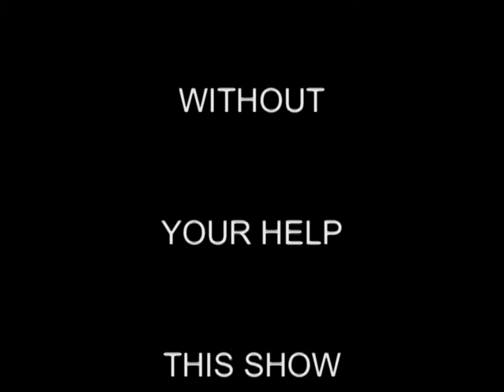Corrupt PA Judge 6/11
Judge Christine Heck of Lebanon County PA practiced Jedburgh Justice in a case involving Chase Bank vs Kevin Kahler. Kahler, defendant, is threatened with jail time and surrounded by prison guards for using Pa Rules of Court.